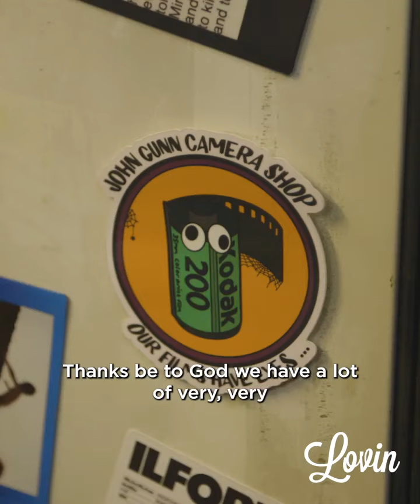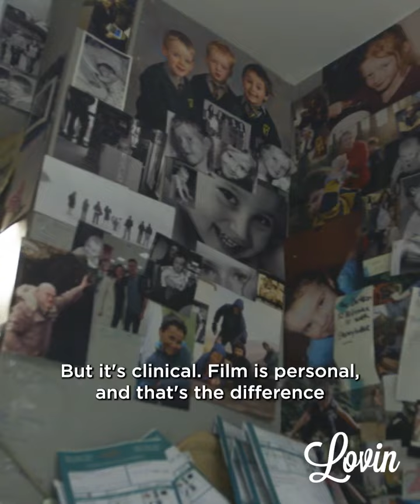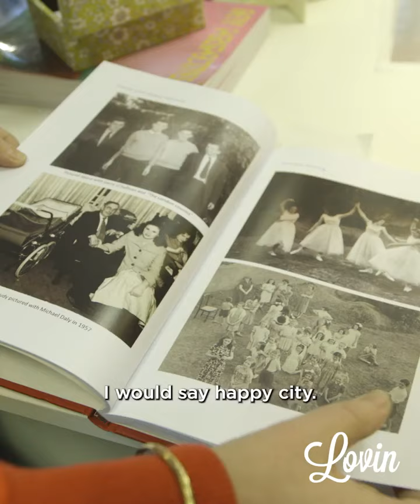Lovin Dubliners - John Gunn Camera Shop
"Dublin is a photogenic city," John told us, but "it depends on the eye of the photographer" Meet John Gunn the proprietor of one of the city's top camera shops for over four decades. John tells us of the auspicious day he moved into his Wexford Street shop, 41 years ago when John Lennon was shot. Since then John and his daughters Fiona and Cathy have built up a loyal customer base of camera enthusiasts. Which rapidly grew during the lockdown when many Dubliners picked up photography as a hobby.